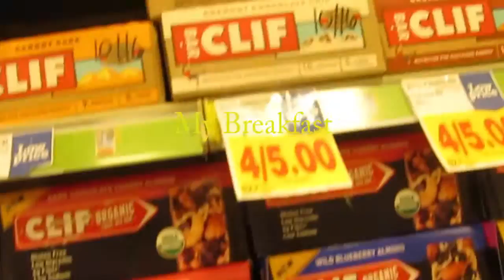#67 It's Packing Time!!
WATCH US LIVE ON PERISCOPE!

SEND ME A SNAP!

Thank you much for taking the time to watch  my videos. I hope you enjoyed it as much as we enjoyed shooting it.

xoxox lakitiamarie